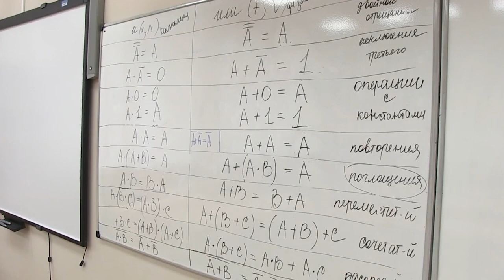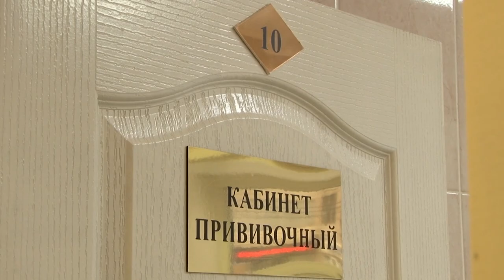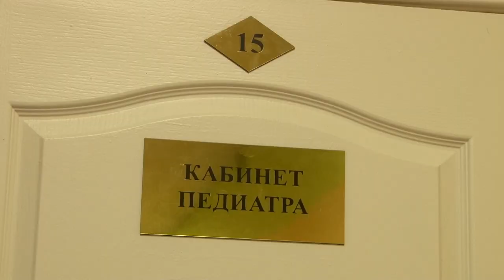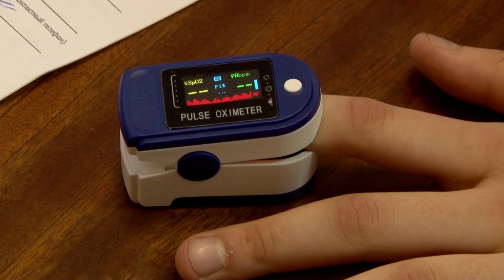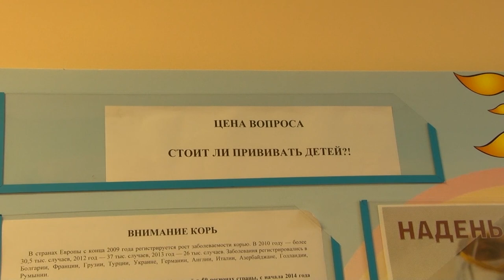В Саратове от коронавируса привили более 700 подростков